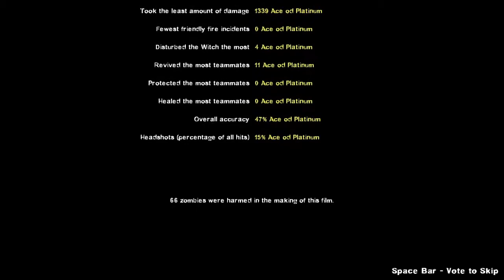Left 4 Dead 2 Last Man On Earth Mutation - Dead Air Campaign Expert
Another solo tribute to Last Man On Earth mutation in Dead Air Campaign on Expert difficulty :)